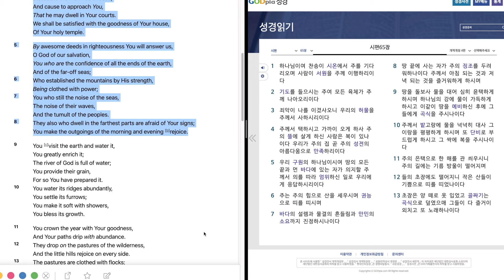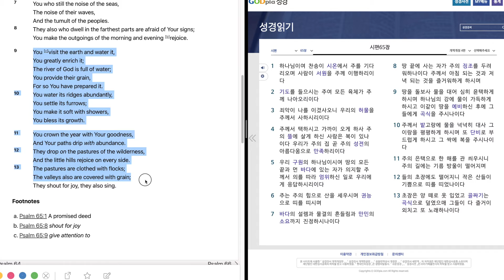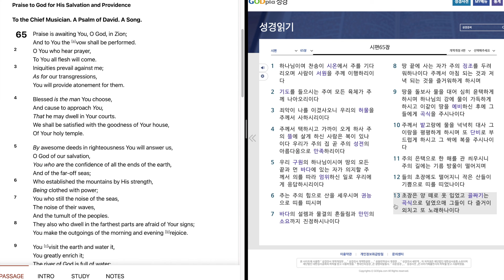380 Psalm 65"Praise to God for His Salvation and Providence" 시편 65편"하나님이여 찬송이 시온에서 주를 기다리오며 사람이 서원을"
April, 3rd week, 4th day.
시편 65 편을 영어와 한글로 성경읽기.
4 월, 3 째 주, 4 째 날.